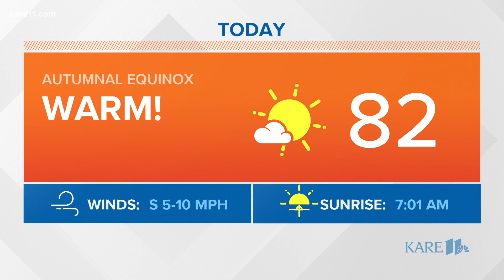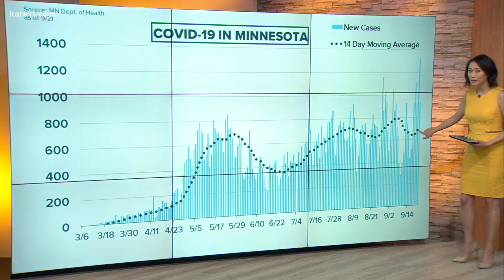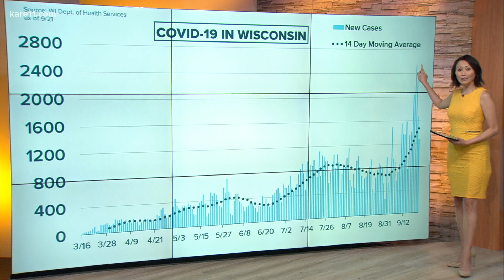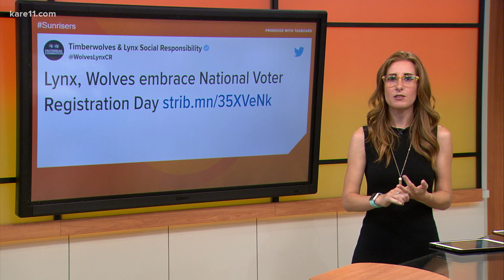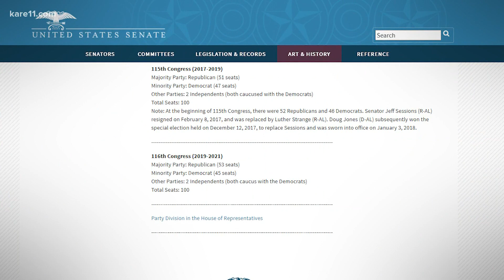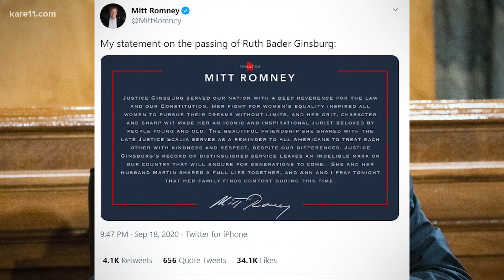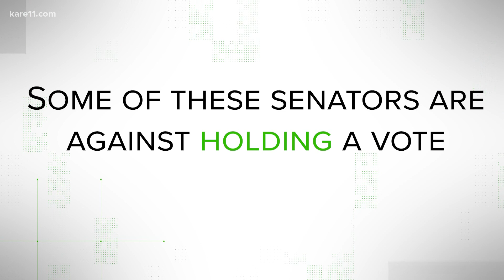Morning news headlines | Tuesday, September 22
The early news and weather headlines for Tuesday, Sept. 22, 2020 from KARE 11 Sunrise.